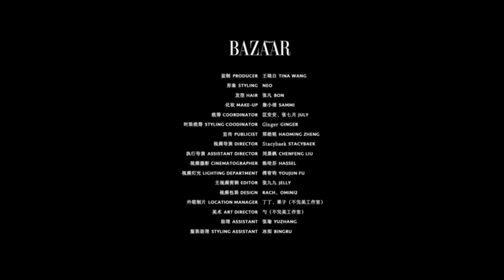【龚俊】18/01/23 杂志时尚芭莎视频+龚俊工作室花絮视频。这次又演绎出了不同的风格。龚俊